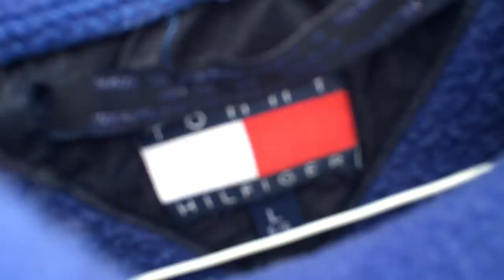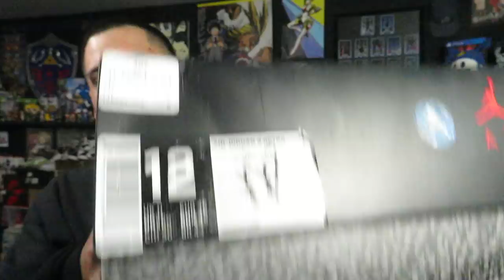Flea Market Grabs #102 - ONLY $12!!